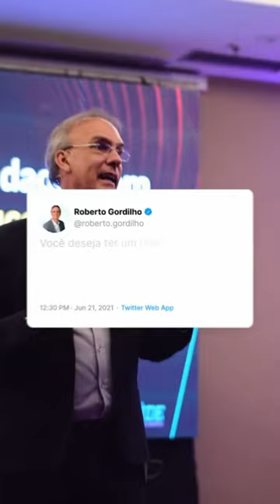Como ter RESULTADOS na saúde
Para alcançar resultados excepcionais em sua organização de saúde, você precisa dominar os 4 elementos essenciais:

1️⃣ Priorize a segurança do paciente
2️⃣ Comprometa-se com a qualidade no atendimento
3️⃣ Aprimore a eficiência dos processos
4️⃣ Alcance resultados econômicos sólidos

Seja sua organização privada ou filantrópica, o resultado e a excelência é possível.

Você domina esses elementos?